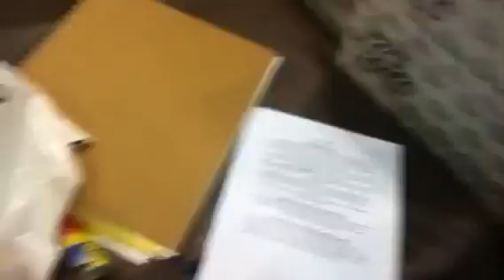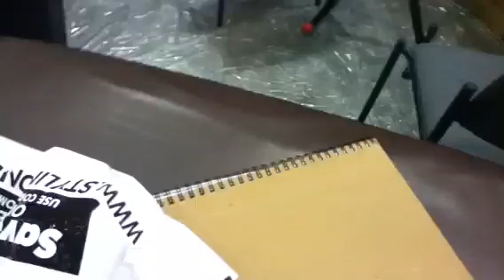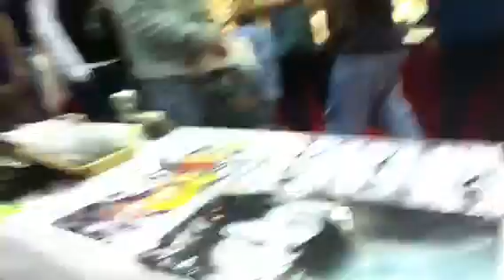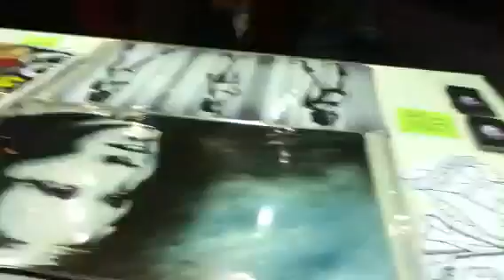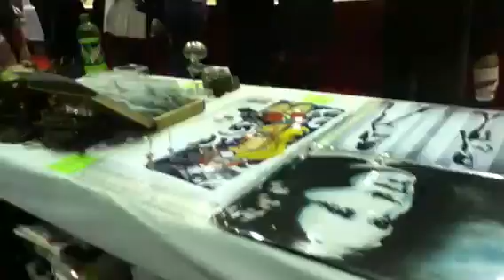MegaCon - Day 1 - Part 7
My bro's tattoo is so cool

- Sonicx568